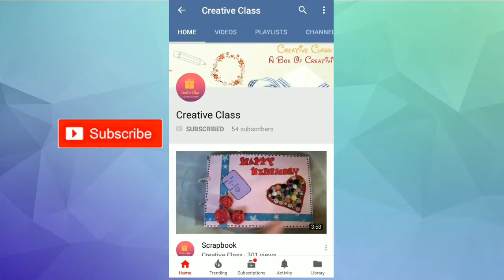Easy and simple rangoli